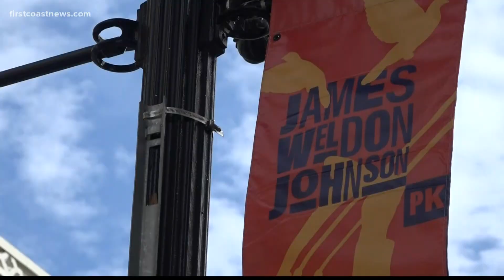Celebrating 'Jordan Davis Day' on what would have been murdered teen's 27th birthday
The celebration will take place on February 16 from 11 a.m. to 2 p.m. at James Weldon Johnson Park.